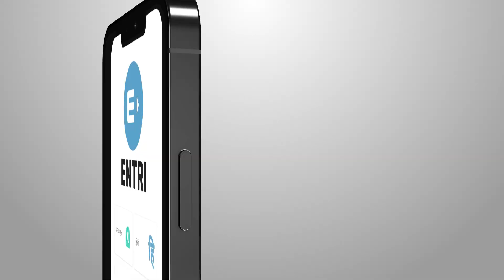Crack Banking Exams with Entri Personalized Mentorship Gold Plan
बैंकिंग सेक्टर में जॉब तलाश रहे युवाओं के पास नौरकारी के लिए करीब 10,000 भर्तियां अभी निकलना बाकी है। सही गाइडेंस और बढ़िया तैयारी के साथ हर कोई बेकिंग एग्जाम आसानी से पास कर सकता है। किसी भी बैंकिंग एग्जाम को क्रैक करने के लिए ENTRI APP आपके लाया है Gold Batch Plan, जिसमें आपको मिलती है 24*7 स्पेशल स्टडी प्लान, टॉप फैकल्टी की वीडियो क्लासेज, PDF Notes , Mock Test के अलावा Special Attention भी। तो आज ही App डाउनलोड करके बैंकिंग एग्जाम की Entri Gold Package के साथ तैयारी शुरू कीजिए।